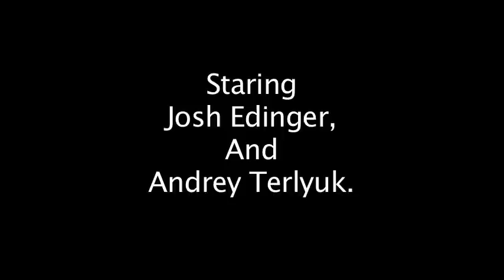Bank Robbers In Shorts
This is my third and final Video Project for class. It is a narrative of two guys prepping to rob the Wells Fargo Center on 5th and Jefferson in Portland Oregon. It took me three hours to film, and about 10 hours to edit. XD
I would like to thank all those who helped me in this project, and all those who supported me. My two actors, and their patience with me filming them. And to my class mate for loaning me a tri-pod. And a special thanks to the security guard who was supportive and did not kick us out. Thank you.
Song at the end is Renard Queenston Vs. Mayhem, Spacedragonstyle Raggamissile